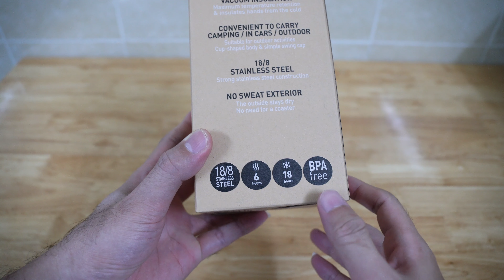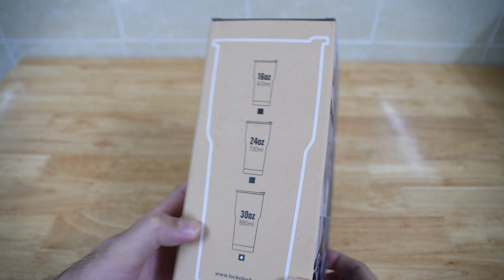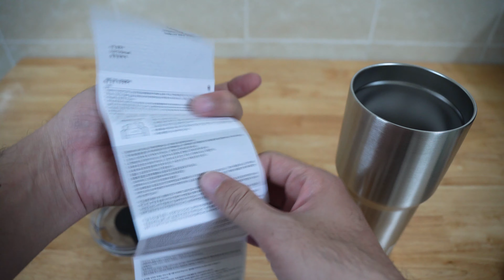Review Ly giữ nhiệt Lock&Lock Swing Tumbler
Đây là clip Review nhanh, trên tay Ly giữ nhiệt Lock&Lock Swing Tumbler. Loại này có 3 dung tích 470ml, 700ml và 870ml. Ly mình review là loại 870ml mua trên Tiki, bạn nào muốn mua thì xem link đặt hàng dưới phần comment. Ly này giữ nhiệt khá tốt. Bạn có thể dùng để đựng cafe. Giữ nóng được 6 tiếng, lạnh được 18 tiếng.

Ly giữ nhiệt chỉ có một màu bạc. Toàn bộ sản phẩm làm bằng thép không gỉ 18/8 hay còn gọi là  inox 304, nên trông bên ngoài sáng bóng, sạch đẹp. Nếu không thích ly giữ nhiệt Lock and Lock thì mọi người có thể tìm mua các loại khác như Yeti hay Zabra...

00:00 Mở hộp ly giữ nhiệt Lock and Lock
03:20 Thừ nghiệm khả năng giữ nhiệt